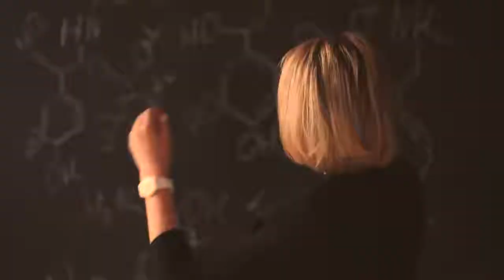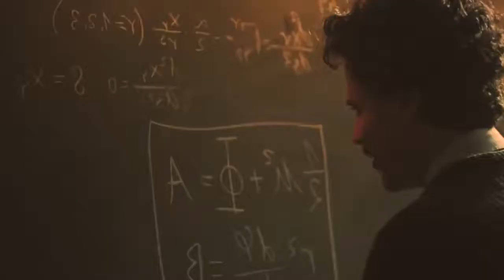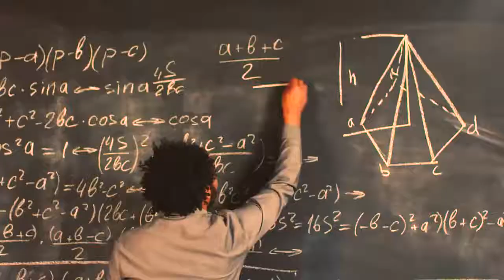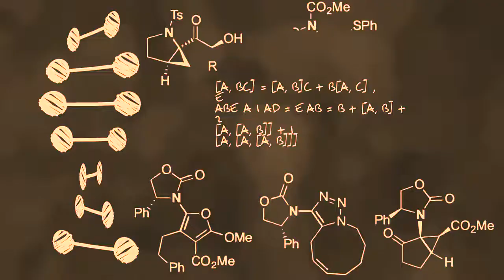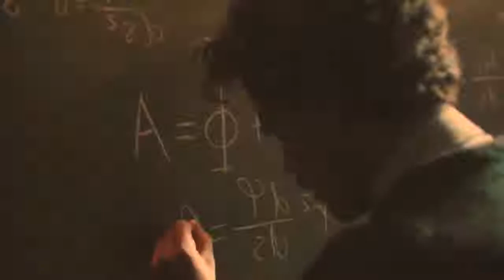How Albert Einstein Brain Is Really Different Than Others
The brain of Albert Einstein has been a subject of much research and speculation. Einstein's brain was removed within seven and a half hours of his death. Einstein's brain has attracted attention because of Einstein's reputation as one of the foremost geniuses of the 20th century, and apparent regularities or irregularities in the brain have been used to support various ideas about correlations in neuroanatomy with general or mathematical intelligence. Scientific studies have suggested that, within Einstein's brain, regions involved in speech and language are smaller, while regions involved with numerical and spatial processing are larger. Other studies have suggested an increased number of glial cells in Einstein's brain